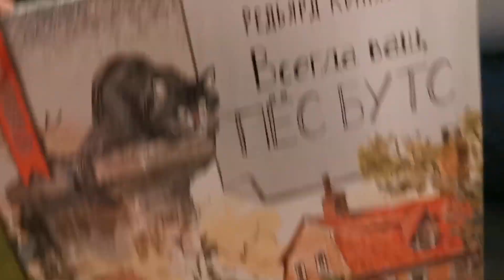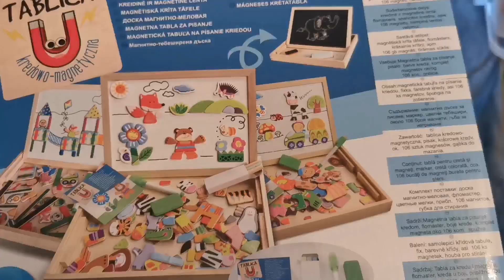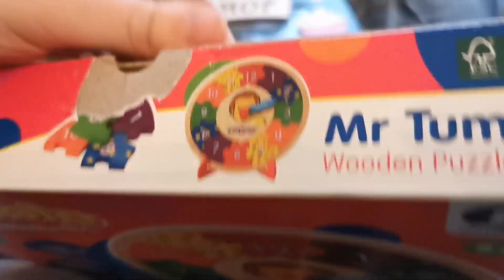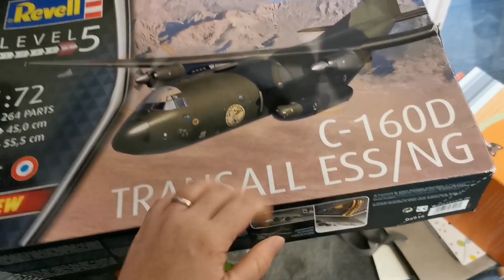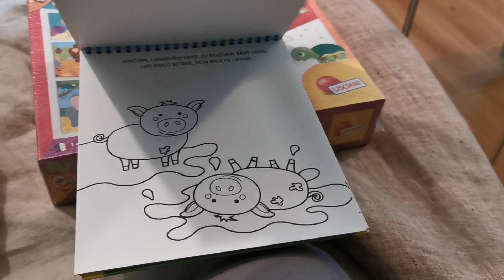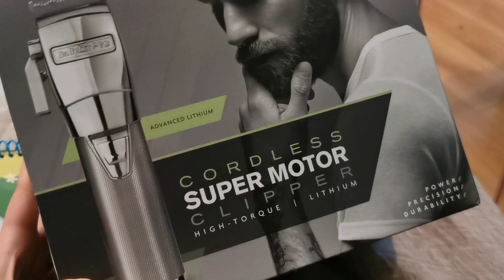ŠVENČIŲ AKIMIRKOS//KA GAVOM DOVANŲ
As esu Agne, ir su šeima gyvenu Airjoje, Dubline. Auginu mažylius Charles ir Magnus ir du katinus Muhtara ir Aurora. Šiame kanale dalinuosi savo nesuvaidinta kasdienybe, pirkiniais , plepalais , pamastymais ir akimirkomis is mūsų paprasto gyvenimo. Malonu kad uzsukai , paspausk varpeli ir prenumeruok mano kanala jai nori nepraleisti mano filmuku, aciu ir iki